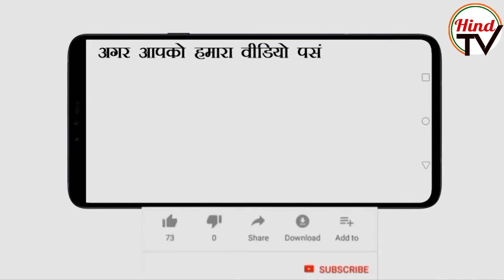IAS exam topper Tina Dabi ready to tie the knot again I Hind TV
Indian Administrative Service (IAS) officer Tina Dabi, whose first short-lived marriage to a fellow officer had grabbed national headlines, is getting married again. Ms Dabi shared the news of her engagement through a picture on the photo-sharing app Instagram.